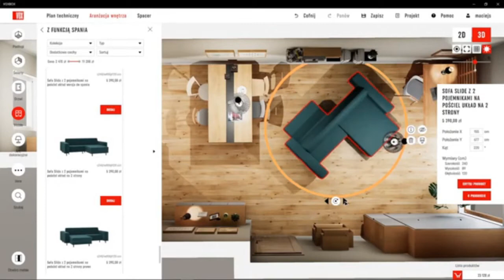UPGRADE Your Home Ideas | HIDDEN Kitchen Storage Ideas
⏱Now Watching: UPGRADE Your Home Ideas | HIDDEN Kitchen Storage Ideas - Today we look at ways to upgrade your home with futuristic furniture ideas for your home! Also, discover hidden kitchen storage ideas to make the best of your kitchen!
🎁Cool Stuff For You:
Hex LED Smart Lights
Pull Out Pantry Storage
Chair w/Storage
Ottoman w/Storage
Bunk Bed w/Storage & 3rd Bed
Bed w/Extra Pull Out Bed
Behind the Door Cabinet w/Mirror
Foldable Paper Stool/Ottoman
Convertible Wall Mount Desk
Wall Bed/Murphy Bed
💌Support:
Your support of this channel lets us keep bringing you more incredible videos!